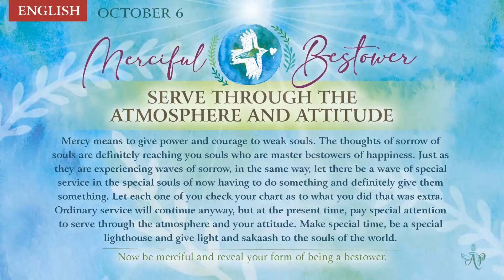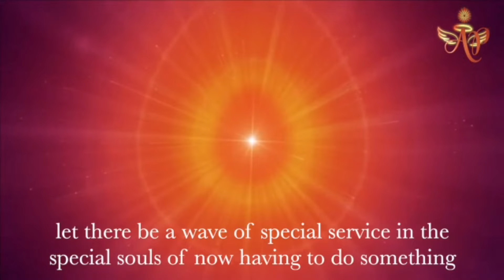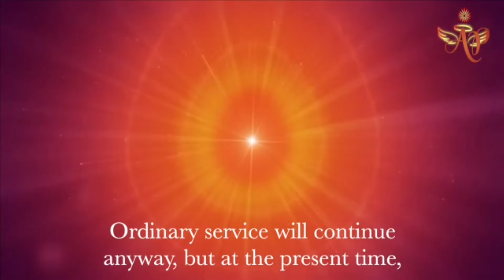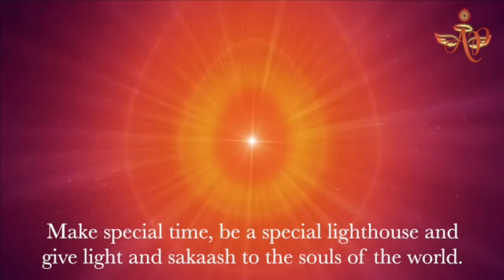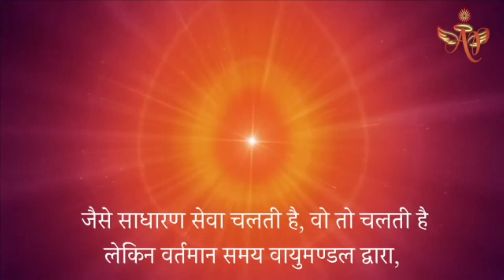Chinese October 5, 2022 Mohini Didi Merciful Bestower Serve Through the Atmosphere and Attitude # 5